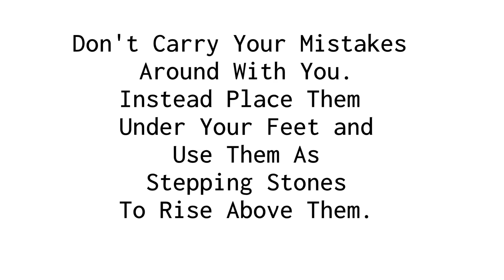🔥Motivational Quote by A.P.J Abdul Kalam for UPSC, WBCS, SSC CGL Aspirants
Motivational Quote for UPSC, WBCS, SSC CGL Aspirants | Motivational Quote by A.P.J Abdul Kalam

Motivational Quote, Motivational Quote, Motivational Quote
Wbcs, english4wbcs, englishforwbcs, wbcspreparation,wbcspreparation
Wbcs, wbcs, wbcs, wbcs, wbcs, englishforwbcs, wbcspreparation, englishforwbcs, wbcspreparation
Wbcs, wbcs, wbcs
Wbcs, english4wbcs, englishforwbcs, wbcspreparation, wbcs, wbcs englishforwbcs, wbcspreparation